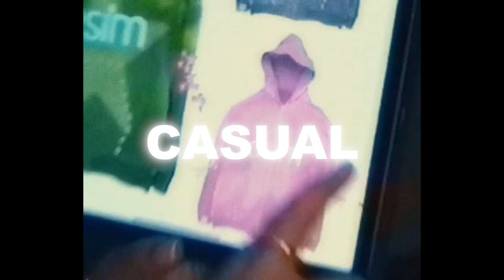[FREE] Cash Cobain x Drake Type Beat - "Casual"